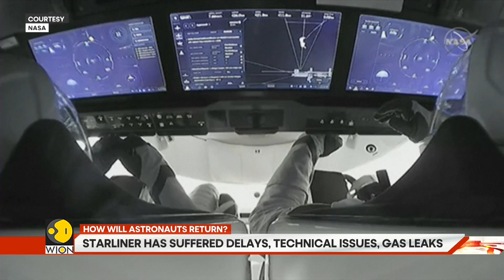Gravitas: Boeing Starliner remains unreliable, how will astronauts return?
From when will Boeing Starliner fly, to when will Boeing Starliner return... It's been a not-so-encouraging maiden space mission for the American giant's space venture. Having gone to the space station with a plan to stay for eight days, Starliner has spent more than 20days at the orbiting lab. There's still no clarity on when astronauts Wilmore and Williams would return. In case Starliner proves technically unworthy for a return trip, what are the alternatives?